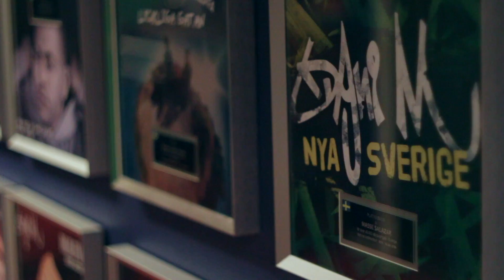Ni e med oss - Avsnitt 30 "Redline Records"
Ni e med oss podcasten finns även på Acast & Itunes

I avsnitt 30 av Ni e med oss hamnar vi i studion i Botkyrka och ner i ”Redline bunkern" för ett snack med de kreativa bröderna Masse och Salla, även kallade ”The Salazar brothers”. Salla var även med och startade  ”The Latin Kings”.

Denna session som är väldigt högt i tak belyser hur viktig familjen är och om hur djup vänskaplig relation både kan skapa en succé grupp, nå sitt absoluta klimax och därmed den slutliga upplösningen.

Duon delar om sina värderingar, hur det är att vara independent och om vördnaden för Palme. Men vi får även en del anekdoter om helgon, förbannelser och genier.

Luta er tillbaka och njut av svensk hip hop historia a la Botkyrka styliee!

I avsnitt 29 av "Ni e med oss" möter vi Looptroop Rockers. De berättar hjärtligt och avskalat om hur kvartetten från Västerås bildades för 25 år sedan fram tills idag där gruppen har spelat världen över på olika hiphop scener.

Vi får dessutom också reda på hur de fördelat sina roller inom gruppen genom åren, men framförallt om hur de värnat om sin långa vänskap.

Detta avsnitt som vi ännu en gång sänder från Scandic Malmen bjuder på intressanta anekdoter om turné livet och en hel del skratt men också allvarsam knowledge.